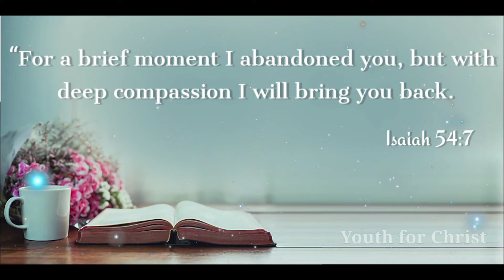19 January 2022 ll Today God's Promise || ఈరోజు దేవుని వాగ్దానము ll Word of God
Today God's Promise on || 19 January 2022 || Daily Telugu & English Bible verse || Daily Devotion

Telugu Bible -- పరిశుద్ధ గ్రంథముOV Bible(BSI)
English Bible --  New International version (NIV)

Also, click on the "bell" icon for notifications. God Bless You!